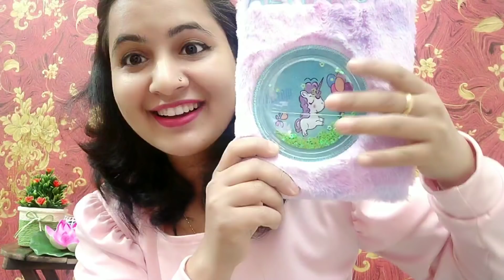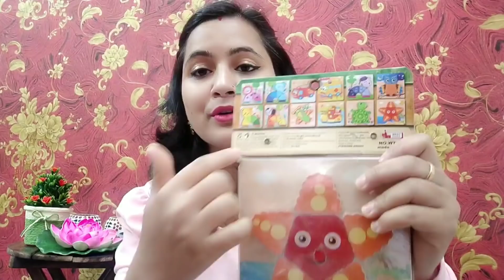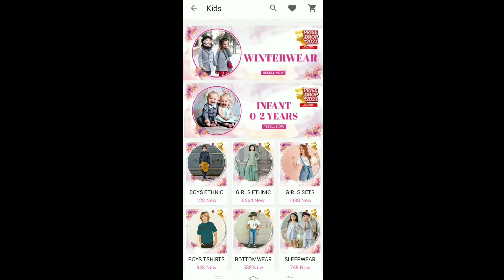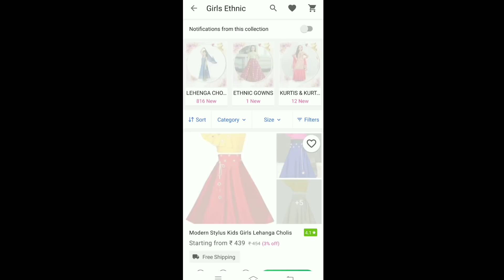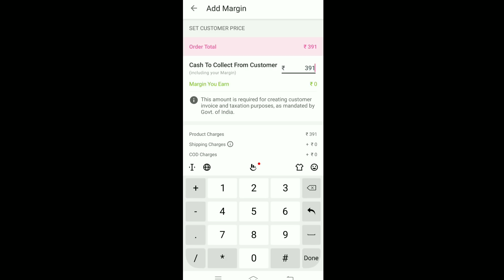*HUGE* Stationery , Educational Toys and Kids Clothing Haul || Meesho Haul || KIDS COLOURING FUN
❤Product Codes❤
Wooden Puzzle Toy
s-9957643

Girls Tshirt Pack of 4
s-2381415

Unicorn Fur Notebook
s-4378590

Unicorn Bag
s-13792866

Sequence Notebook
s-4378588

Girls Nightsuit
s-16308544